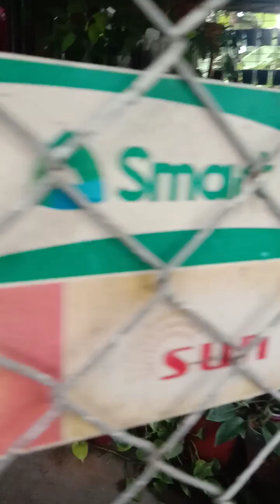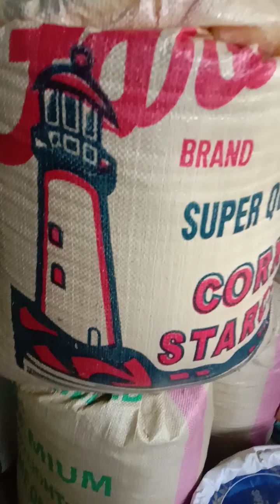Our Typical Day